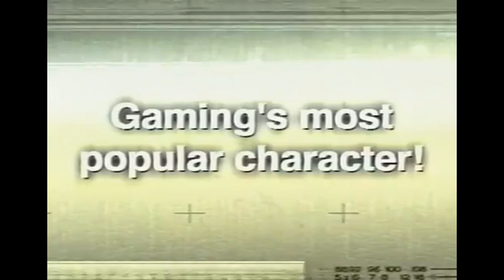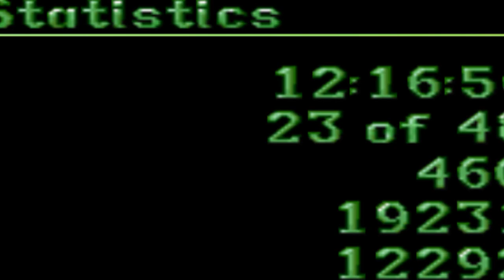The Hardest Tomb Raider Game: Tomb Raider 2: Starring Lara Croft (Tomb Raider 25th Anniversary)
Lara's next adventure brings her to the Great Wall of China, the streets of Venice, and the mountains of Tibet! The sequel to one of the highest selling games of 1996, is Tomb Raider 2 a better sequel and does it still hold up to this day?

Don't Forget to check out Eli's Channel!
You've got a friend in me (Cover) Eli Eli

Footage Used
Disney's Mulan (1998)
Always Sunny in Philadelphia (2005)
Community (2009)
Wizard of Oz (1939)
The Dead Pool (1988)